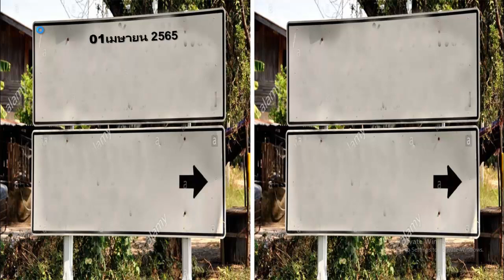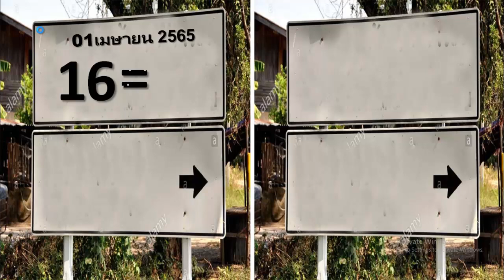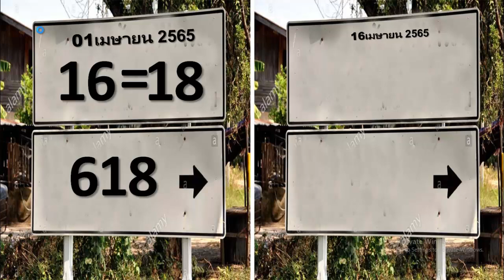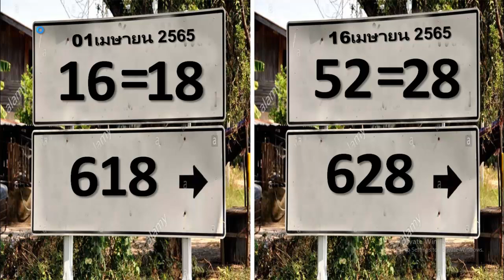มีเลขเด็ดเด็ดๆมาฝากจ้า 16-04-2022 มีอะไรจะบอกพี่ !! อยากเห็นของดีต้องให้เวลา